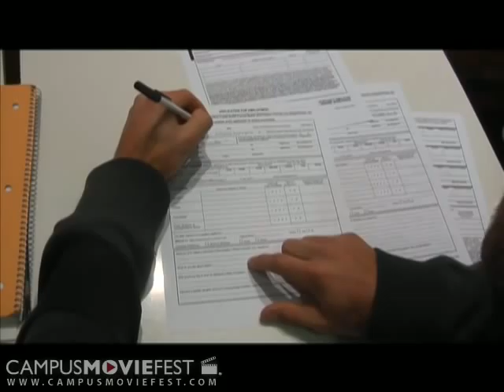Awake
A film about a man's inner struggle to hold his life and relationships together, as they seemingly continue to fall apart.

Created by Ramapo at Fairleigh Dickinson University in 2009 as part of Campus MovieFest, the world's largest student film festival.

Awake Cast & Crew :
Matt Maher - Captain
with
Nick Melchiorre
Brett Lazar
Giovanna Guzman
Ben Green
Matt Maltese